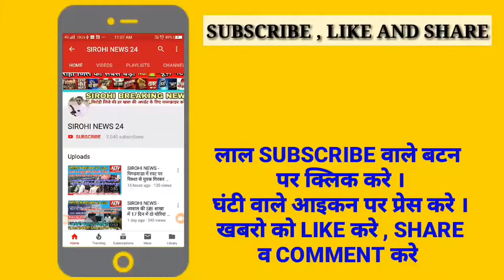Sirohi | सिरोही पुलिस ने 1 करोड़ की अवैध शराब का जखीरा पकड़ा , 2 आरोपियों को भी पकड़ा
खबर है तो दिखेगी... हर कदम सबसे आगे. हर कदम हम है आपके साथ ..….
सबसे आगे ,,सबसे पहले ,, सबसे तेज ,, हर खबर पर पैनी नजर,, सटीक एवं भरोसेमंद ,, सिरोही  जिले का नंबर 1 चैनल जो  हर खबर सच्चाई के साथ आप तक हम पहुंचाते हैं |
आप तक पल पल की हर खबर सबसे पहले इसलिए ,, है हमारा सरोकार आपसे गांव गांव ढाणी ढाणी की  हर छोटी सी खबर को दिखाते है हम ,,  खबर की सच्चाई के साथ रूबरू कराते  हैं  हम इसीलिए  है सबसे आगे सबसे पहले सबसे तेज है  हम |

ABOUT VIDEO -

अगर आपको हमारे चैनल की खबरें अच्छी लगे तो हमारे  चैनल को सब्सक्राइब करना नहीं भूले अगर आपके पास है ऐसी कोई खबर तो हमारे कमेंट बॉक्स में जरुर कमेंट करें
और मेरी यही कोशिस रहती है की में आपका किसी ना किसी तरीके से आपको सेवा दे सकू  |

Liyakat Ali Sirohi
LiyakatAli